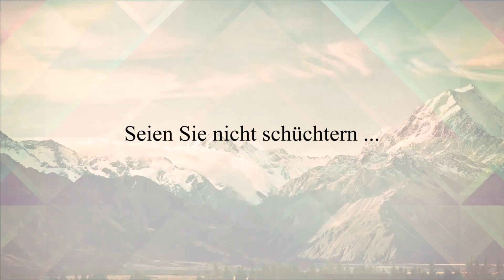PeaceCast2017 German Submissions